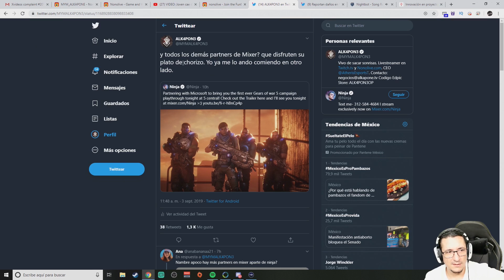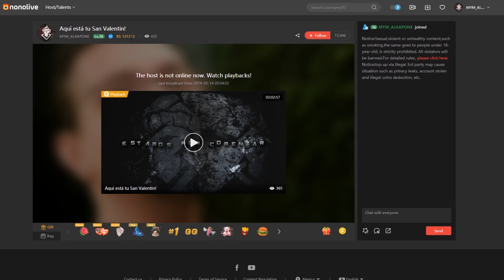TU tienes la elección de verme | Yo apoyo a mis amigos